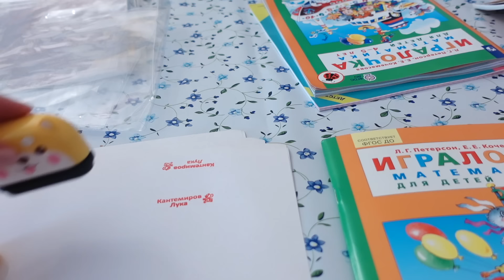🤩 МАША В ЛУЖЕ😂МЫ В ВКОНТАКТЕ🤩НЕОБЫЧНЫЙ СУВЕНИР🔥УРОКИ 24 ЧАСА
ЖДЁМ ВАС С БОЛЬШОЙ ЛЮБОВЬЮ ЗДЕСЬ:
 В ВКОНТАКТЕ:

🌸Erid: LdtCKbtgG

Реклама. Рекламодатель ООО "МАРКЕТПЛЕЙС". ИНН: 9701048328.